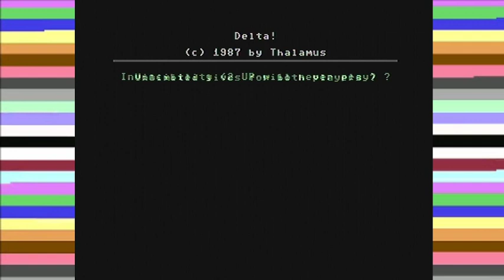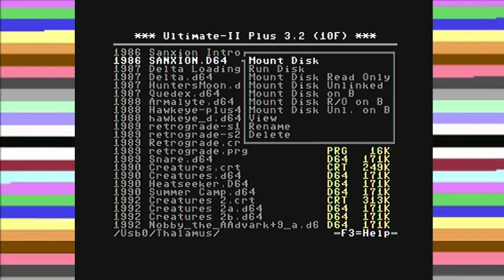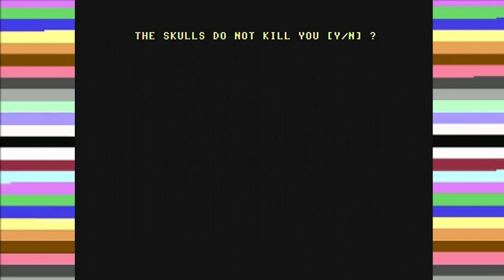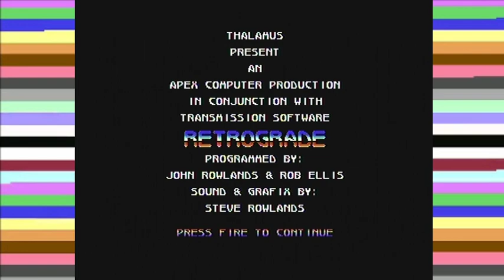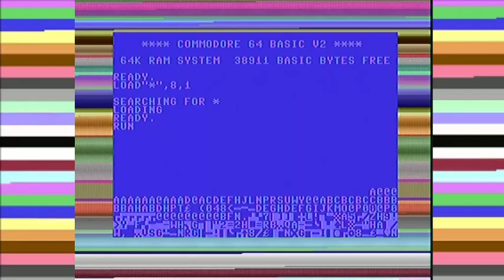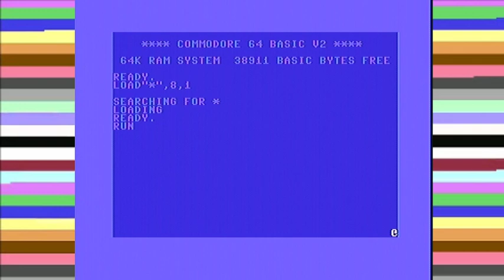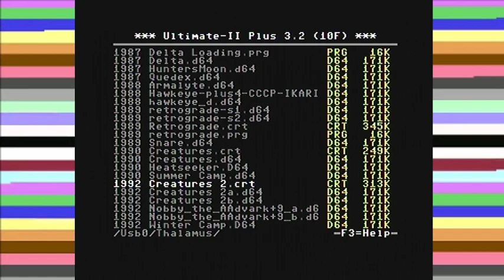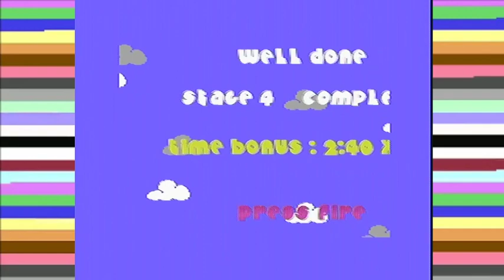I giochi Thalamus su C64! (Real Hardware) (Parte 2)